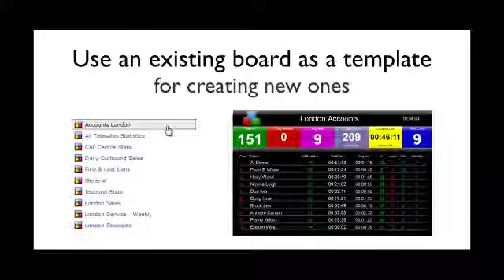TIM Plus Training Video 3 - Create new boards using existing Templates - By Nomis Connections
Create a new display board using an existing wall board template.

TIM Plus - A powerful call statistics tool